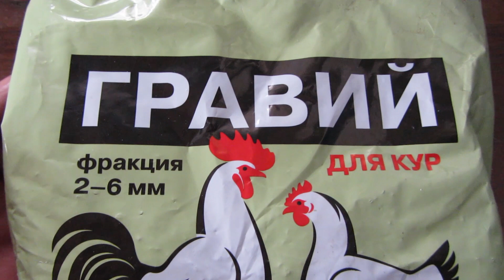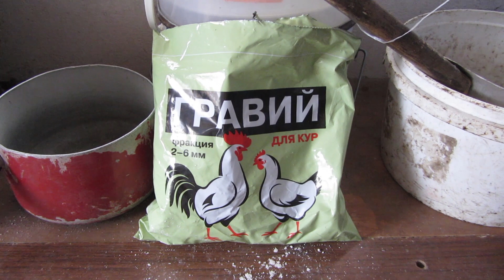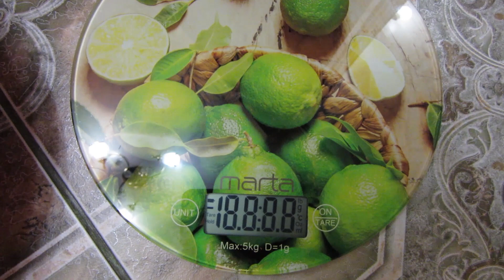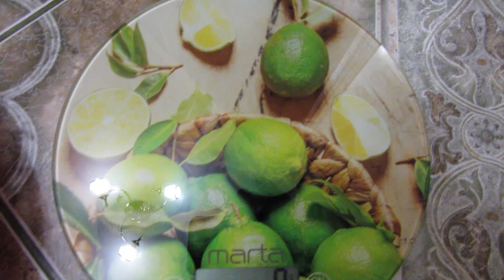Кормление кур несушек зеленью из зерновой смеси зимой!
Начинаю подготовку кур к инкубации .Как вкусно и полезно накормить кур несушек в зимнее время!